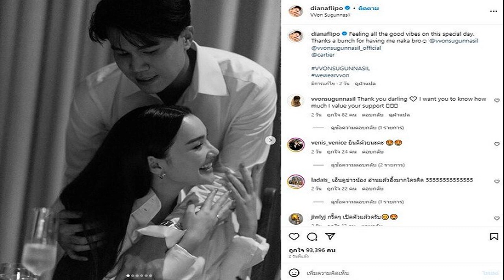เดียร์น่า เจอแซวหนุ่มข้างกาย แหวนแหวน ถึงกับลั่นแม่แทบช็อกคุณลูกเพิ่งเปิดตัวแฟน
นางเอกสาว เดียร์น่า เจอแซวทั้งงานหนุ่มข้างกาย แหวนแหวน ถึงกับโพสต์แม่แทบช็อกคุณลูกที่เพิ่งเปิดตัวแฟน

หลังจากนางเอกสาว เดียร์น่า ฟลีโป โพสต์ลงโซเชียลกับชายหนุ่มพร้อมแคปชั่นดูมีความหมายทำให้หลายคนคิดว่าเปิดตัวหวานใจ จนคนดังก็ยังเข้ามาแซวว่า ยินดีด้วย รวมทั้งคอมเมนต์รัวๆดีใจว่าสาวเดียร์น่าเปิดตัวแฟนแล้ว แต่ก็มีคอมเมนต์แย้งว่าน่าจะไม่ใช่หรือเปล่า
แถมงานแต่ง หมาก ปริญ และ คิมเบอร์ลี่ ยังมีโมเมนต์ สาวเดียร์น่า ควงคู่กับหนุ่มคนดังกล่าวอีก และช็อตยืนคุยกับหนุ่มที่ชื่อ พี่วอน จนโดนแซวสนั่น

ขณะที่ แหวนแหวน ปวริศา ก็โพสต์ลงไอจีสตอรี่ร่วมเฟรม เดียร์น่า พร้อมข้อความแซวว่า “คุณลูกสาวที่เพิ่งเปิดตัวแฟน (จำเป็น) ไปเมื่อวาน อิแม่แทบช็อก ฮ่าๆๆๆ
ด้าน เดียร์น่า ก็โพสต์ร่วมเฟรมชายหนุ่ม พร้อมแท็กไอจี และข้อความว่า แซวไปเลยทั้งงาน555555 พร้อมอิโมจิขำ